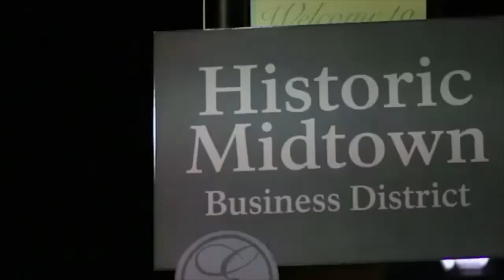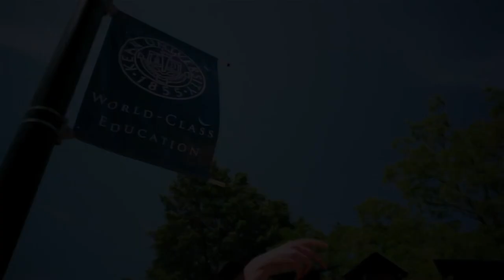Our City - Assemblyman Jamel Holley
“20th Legislative District” – Jamel Holley, Assemblyman